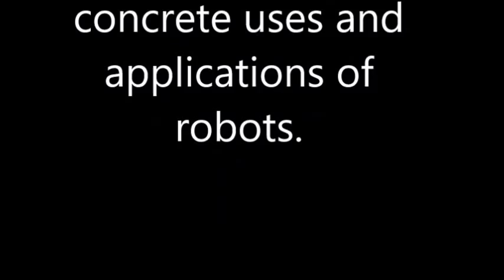challenges that come with change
student work shop